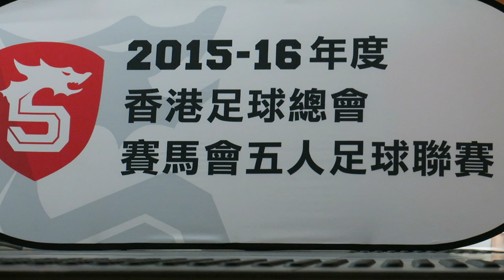賽馬會五人足球聯賽(2015-16)開塲片段